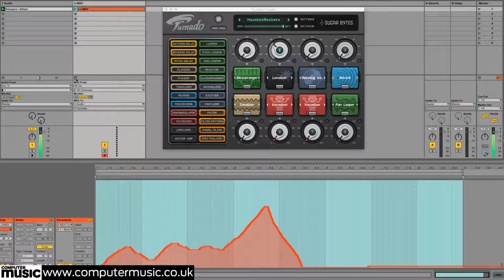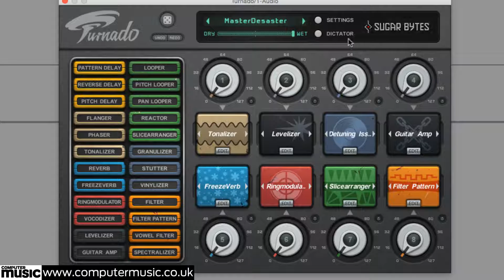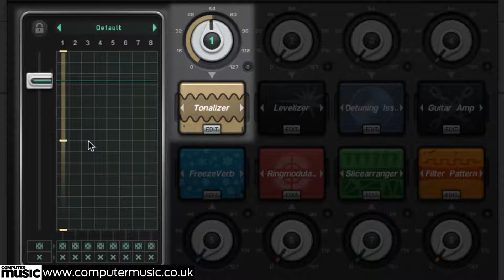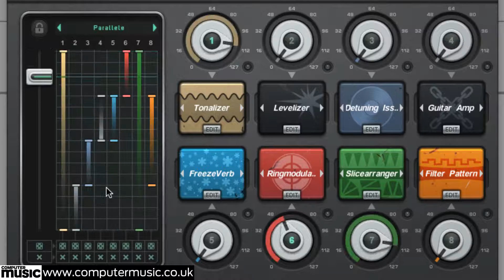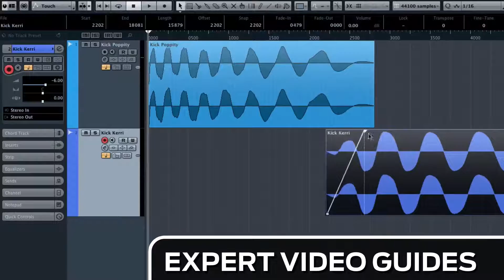Sugar Bytes Turnado's MIDI Control and The Dictator - 4 of 7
Taken from HOW TO USE TURNADO - learn how to work Sugar Bytes' mad multieffect. Only in CM222